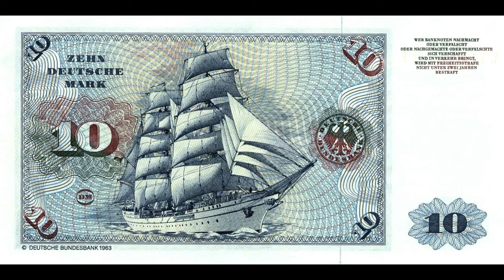Ralf Bendix - Sie hieß Mary-Ann (Version in stürmischer See) 🎧